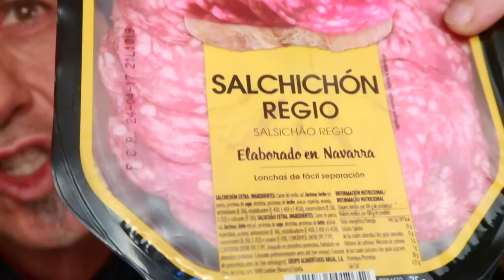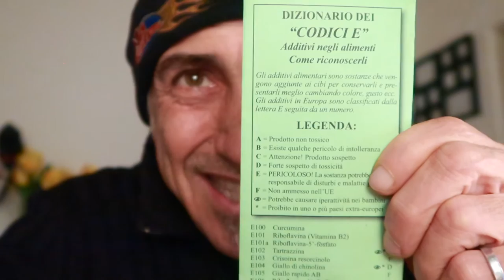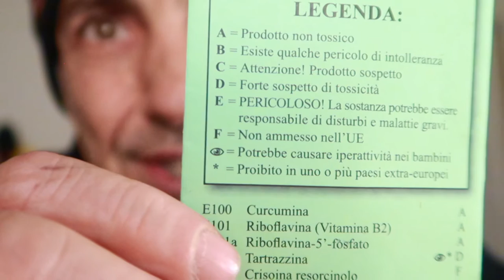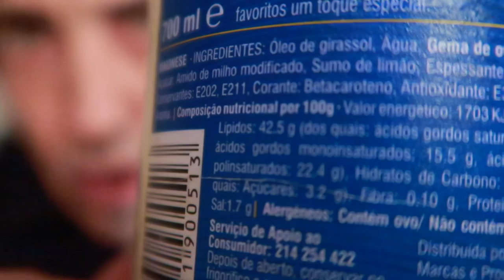Vlog n.41 - Codici E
Legna pronta e un bell'esempio di contenuto di valore.

Dizionario Codici E - additivi negli alimenti
curato da Leleva di Archimede -Laleva.cc

Registrato a Terceira, Venerdì 16 Dicembre 2016